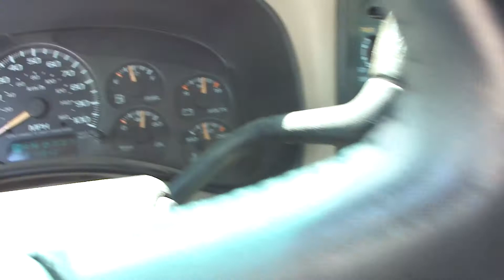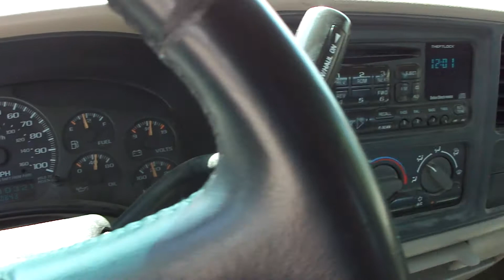2002 CHEVROLET Silverado Pickup Truck - Unit 0030C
2002 CHEVROLET Silverado Pickup Truck - Unit 0030C